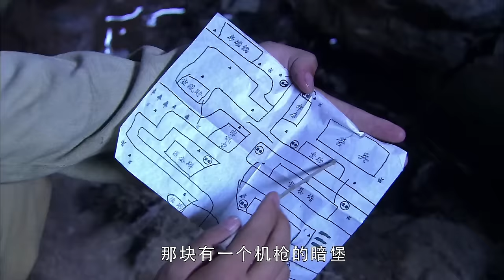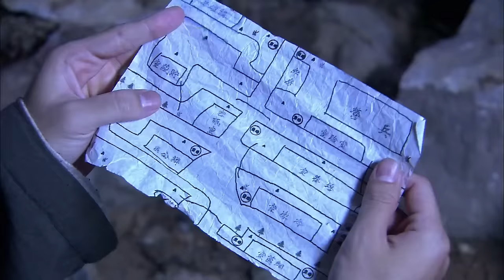【電影版！ Movie!】：高手獨闖軍營解救人質，在數千名日軍守衛面前悄悄溜走！ ⚔️ 抗日 MMA | Kung Fu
WGDCQ